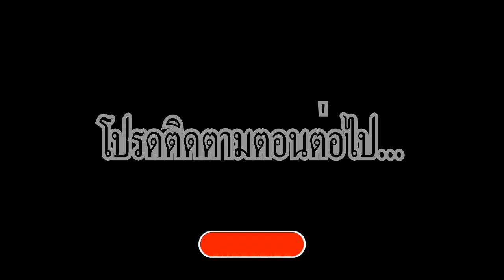All Dog Breeds รวมสายพันธุ์สุนัขทั้งหมดบนโลก !! Part.A